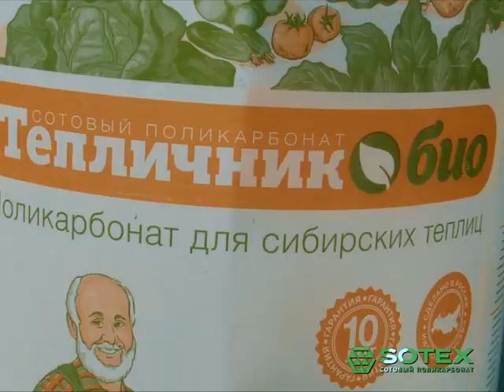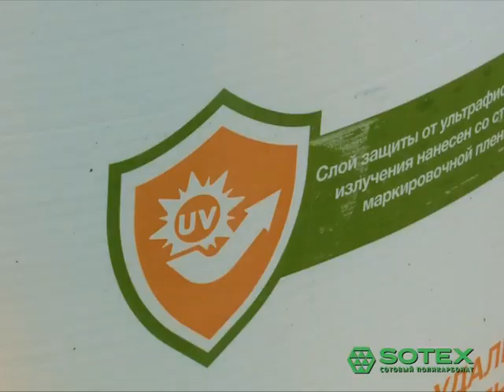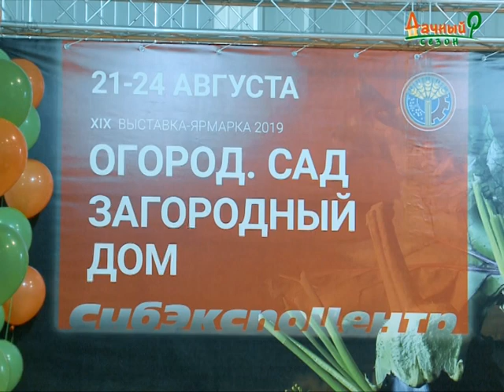"Дачный сезон" от 24 августа 2019